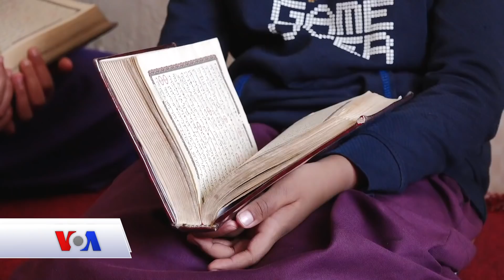Qubanaha Maanta, Feb 27, 2022